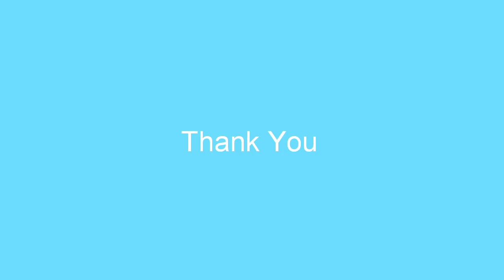Rava/ Suji Idli | How to make Rava Idli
Rava / Suji Idli | सूजी की इडली
How to make rava / suji idli at home
सूजी की इडली घर पर कैसे बनाये

Idli is very popular recipe. Rava idli is a variant of idli. It is prepared from rava / suji and curd. It is very easy to prepare and tasty to eat.

Thanks
Kalpana